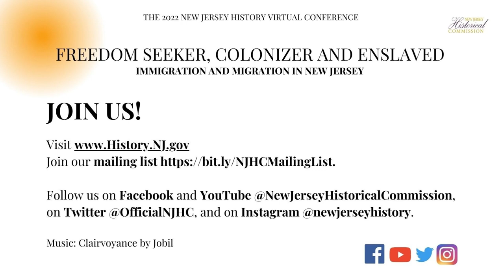A Nation Without Borders Immigrant Ties to the Homeland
2022 History Conference - A Nation Without Borders: Immigrant Ties to the Homeland

This panel session was recorded on November 4, 2022 at the virtual 2022 New Jersey History Conference, Freedom Seeker, Colonizer and Enslaved: Immigration and Migration in New Jersey.

New Jersey, with one of the most diverse populations in the country, has long been the site of the movement of people—whether they moved voluntarily out of need or want, were forced or coerced to move, or found borders moving around them.

The 2022 annual conference comes during an eventful year that witnessed legislation enacted that established the state’s Black Heritage Trail and made New Jersey the second state to make Asian American Studies a standard part of its K-12 curriculum.

The moderator of A Nation Without Borders: Immigrant Ties to the Homeland was Noelle Lorraine Williams.  The panelists included Hyacinth Miller, Harvey Strum and Jonah Fried.

The New Jersey History Conference is a project of the New Jersey Historical Commission. Although overseen by the conference planning committee, views expressed in all recorded sessions are those of the speakers, and they are responsible for the accuracy of their scholarship.

The New Jersey Historical Commission (NJHC) is a state agency dedicated to the advancement of public knowledge and preservation of New Jersey history. Established by law in 1967, its work is founded on the fundamental belief that an understanding of our shared heritage is essential to sustaining a cohesive and robust democracy.

Join our mailing list to get updates on our grant opportunities and programs